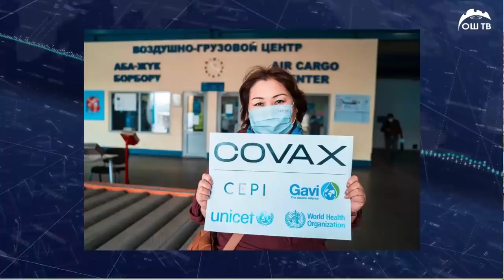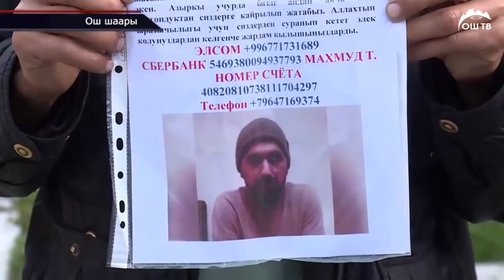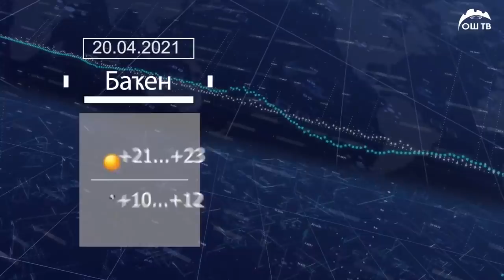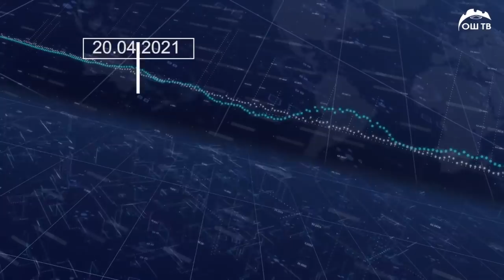Түшкү жаңылыктар 20.04.2021 | Москвадагы мекендеш жардам сурайт! Жеңил автоунааларды ташуу азайды